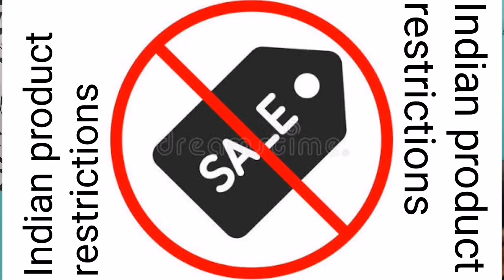Crisis talk about mohamed nabi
this video about the issue which one about prophet Mohamed Nabi how we handle this issue without affect indian who working in abroad